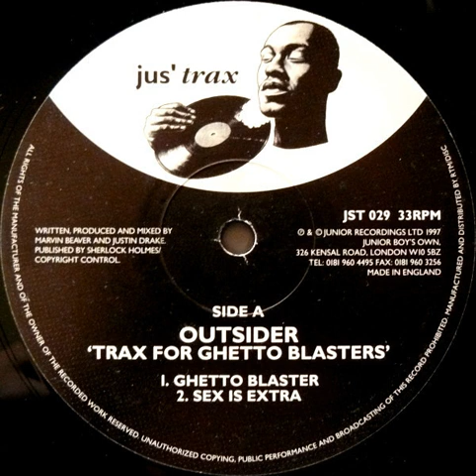Outsider - Ghetto Blaster